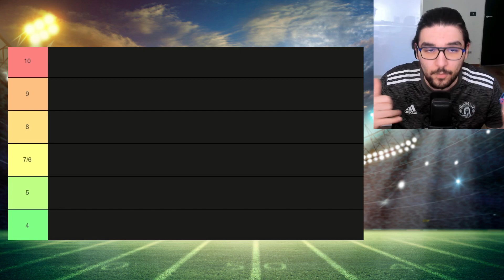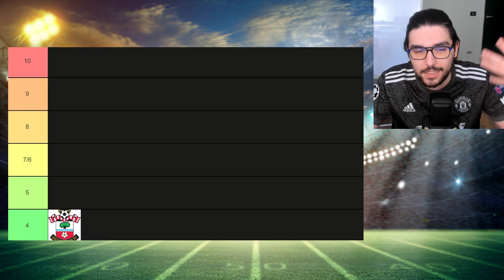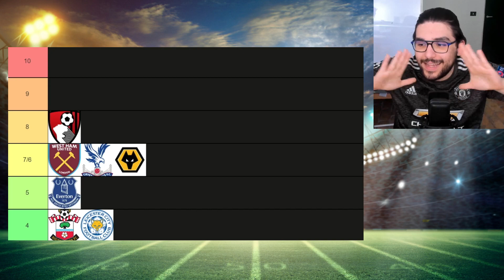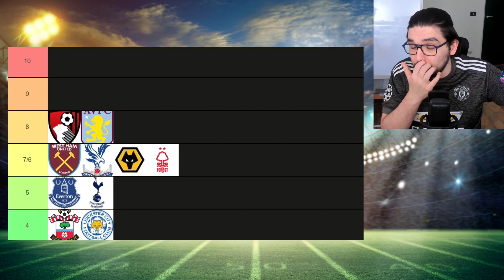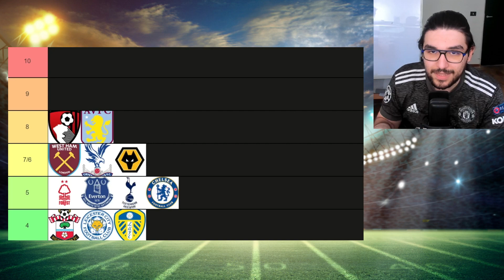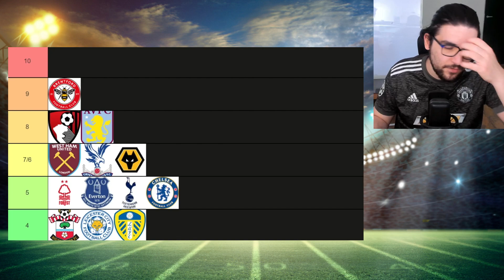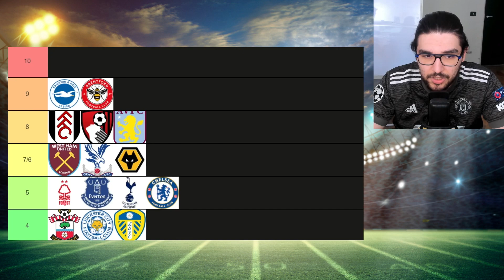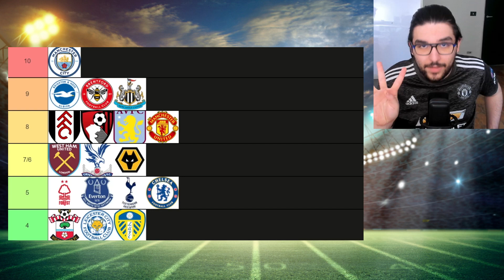PAGELLONE SQUADRE DI PREMIER LEAGUE!!!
CIAO SE TI E' PIACIUTO IL VIDEO ALLORA.
LASCIA LIKE
SUPPORTA QUESTO CANALE: